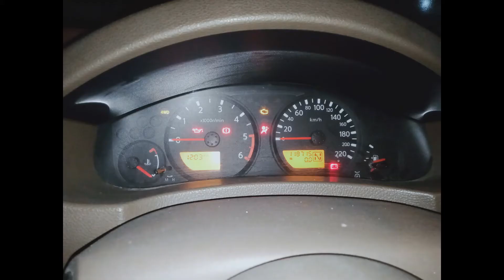NAVARA D40 Auto - Shift Gear Bush Broken